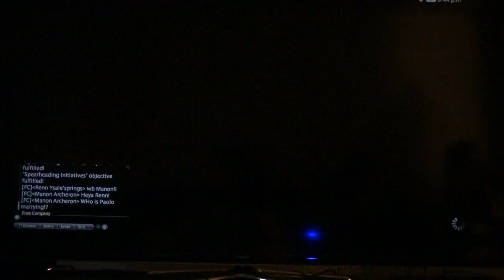FF 14 Renn Ysabel'springs * Part 611